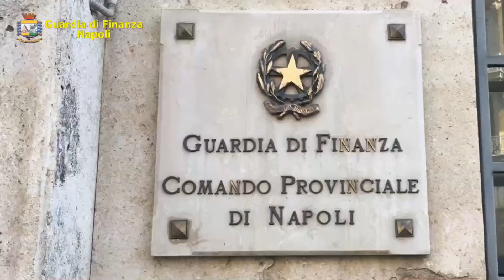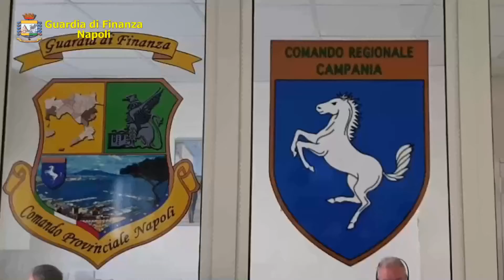Napoli, controlli antiCovid Guardia di Finanza: elevate 159 sanzioni